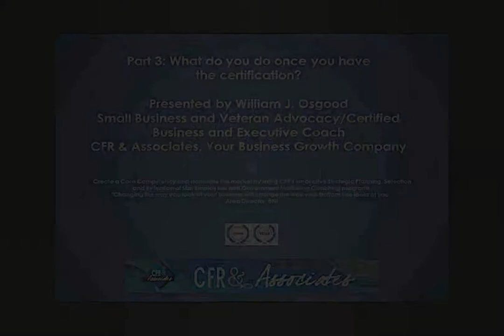CFR part 3 enhanced